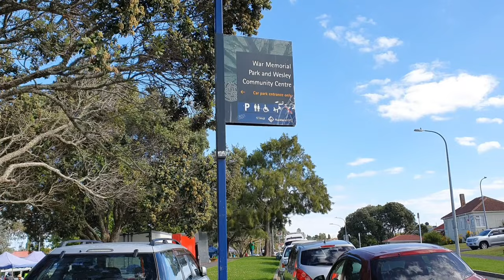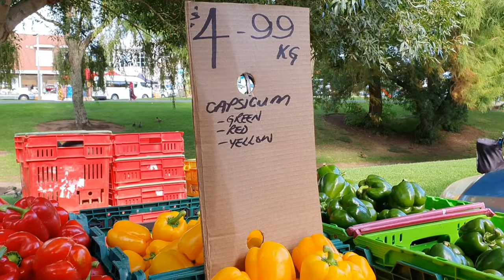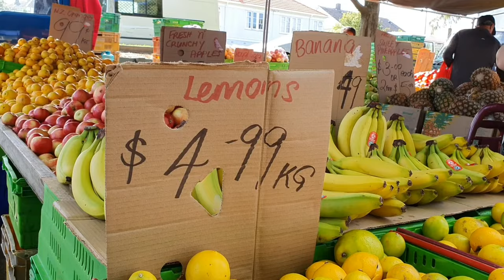Farmers Market in New Zealand (Wesley Market)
Wesley Market is one of largest farmers market in Auckland. Wesley Market opens every Tuesday and Friday.